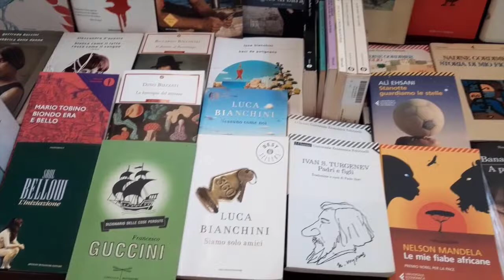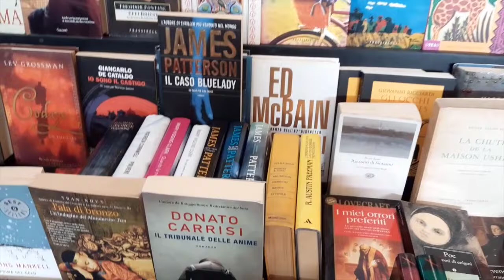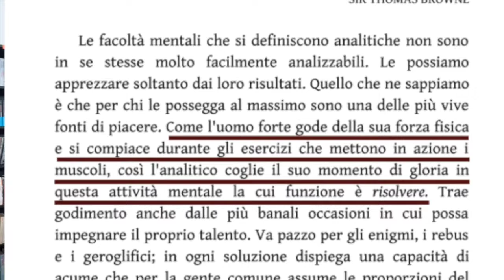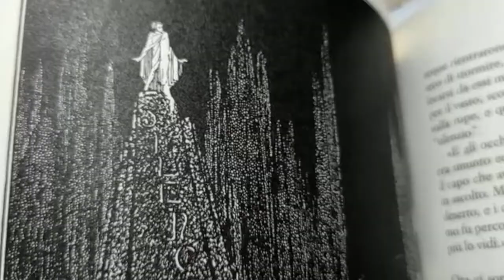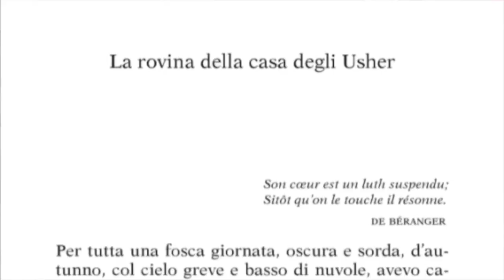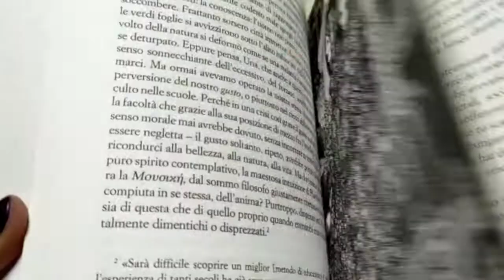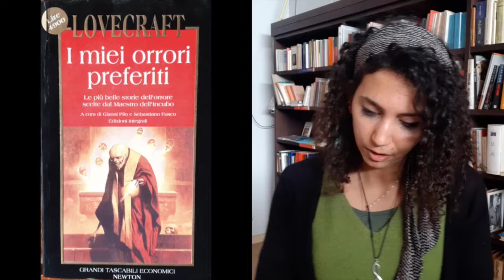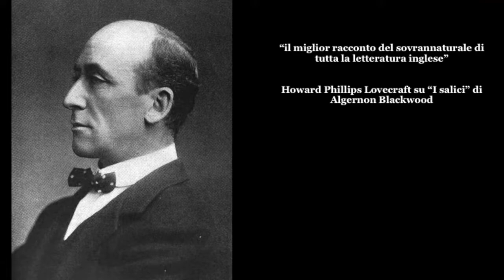3 LIBRI HORROR VINTAGE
In questo video vedremo 3 libri horror di altri tempi!